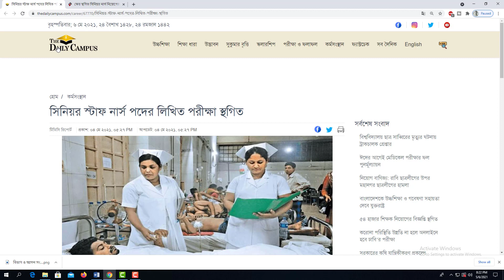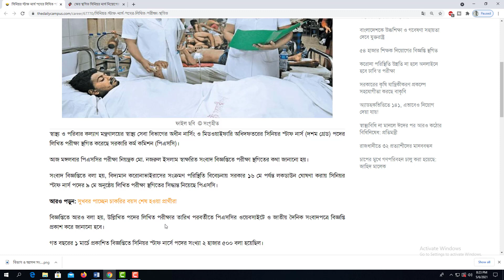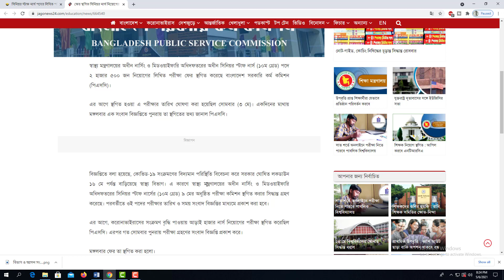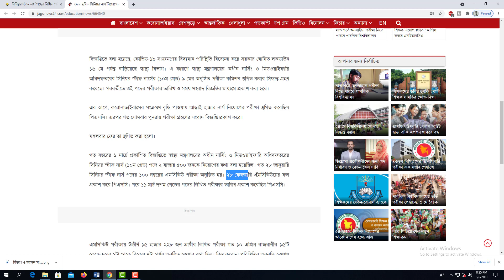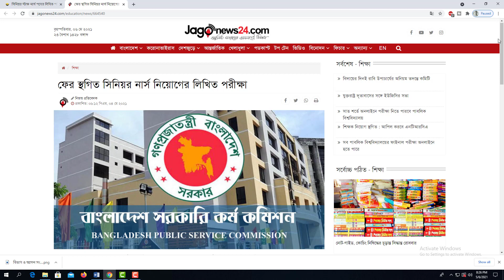সিনিয়র স্টাফ নার্স পদে লিখিত পরীক্ষা স্থগিত নার্সিং ভর্তির সর্বশেষ আপডেট ২০২১ Nursing Admission 2021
সিনিয়র স্টাফ নার্স পদের লিখিত পরীক্ষা স্থগিত নার্সিং ভর্তির সর্বশেষ আপডেট ২০২০-২০২১
নার্সিং ভর্তির সর্বশেষ আপডেট ২০২০-২০২১
Nursing Admission Circular 2020-21
BSC in nursing Diploma in Midwifery
Diploma in Nursing Science and Midwifery
BSC in Nursing
Easy Learning Tutorials
নার্সিং ভর্তি তথ্য ২০২১ বিএসসি ইন নার্সিং
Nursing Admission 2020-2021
Diploma in Midwifery
নার্সিং ভর্তি পরীক্ষা ২০২০-২০২১
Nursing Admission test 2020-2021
BD nursing education
নার্সিং ভর্তি প্রস্তুতি ২০২০-২০২১
Nursing Education
Nurse
Nursing
BD nursing
বিএসসি ইন নার্সিং ভর্তি ২০২১
নার্সিং ভর্তি তথ্য ২০২১
Diploma in midwifery
BSC in Nursing
নার্সিং ভর্তি পরীক্ষার মান বন্টন
ডিপ্লোমা ইন নার্সিং সায়েন্স এন্ড মিডওয়াইফারি
Midwifery admission information
Nursing admission in Bangladesh
Nursing admission notice 2020-21
Nursing admission circular
Nursing admission news today
Nursing admission apply date
Nursing Apply Date 2020-21
ব্যাচেলর অব সায়েন্স ইন নার্সিং
ডিপ্লোমা ইন মিডওয়াইফারি